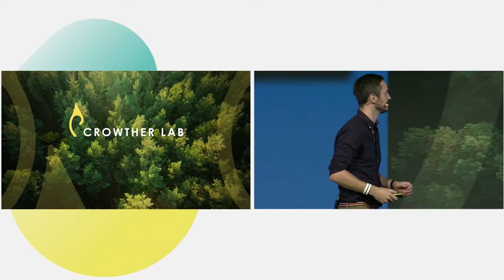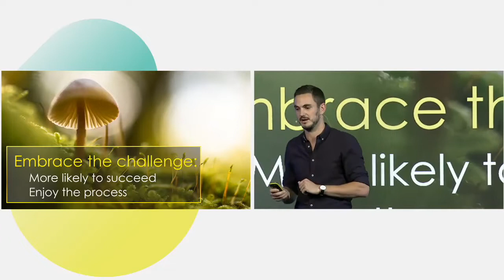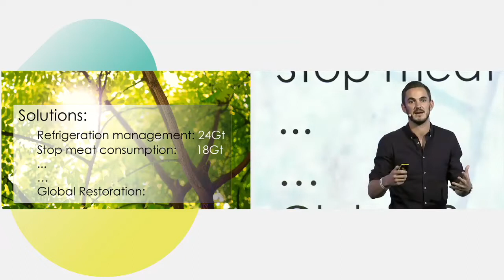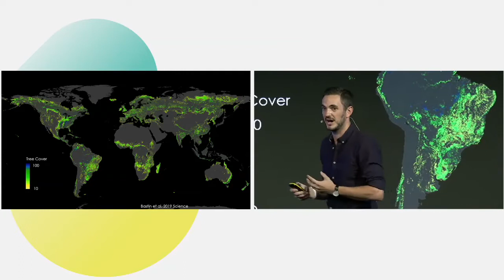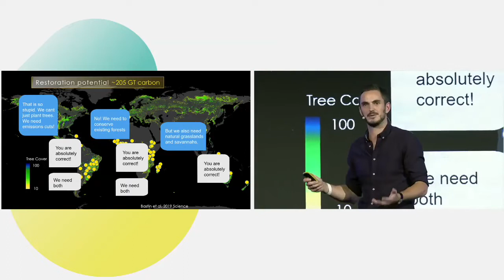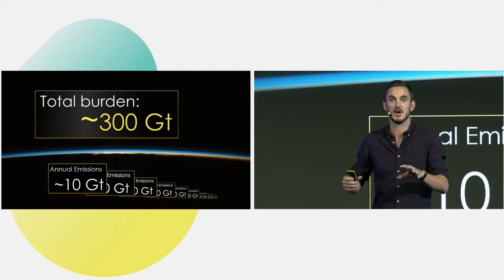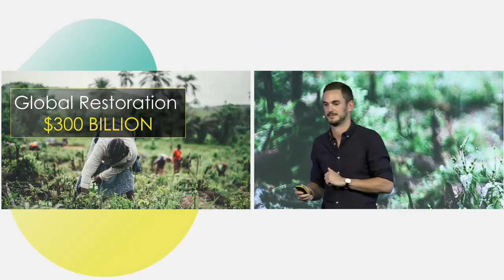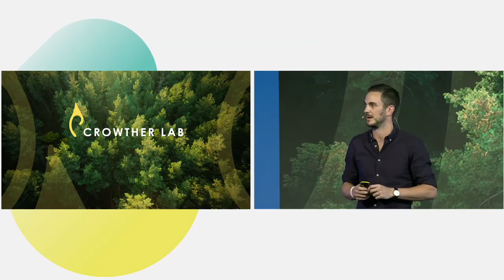The Bühler Networking Days 2019 | Keynote Tom Crowther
How can we create a more sustainable tomorrow together? At the Bühler Networking Days 2019 Tom Crowther talks about our science, embracing challenges and the role ecologically and socially reponsible ecosystem restoration can play in mitigating climatechange and biodiversity loss.

ABOUT THE CROWTHER LAB

We are an interdisciplinary research group, harnessing big data, machine learning and satellite imagery to build global ecosystem models. Our research aims to generate a fundamental and holistic understanding of global ecology in order to understand and address the global threats of biodiversity loss and climate change. Our lab is part of ETH Zürich, one of the world’s leading universities in Earth and Environmental Sciences.